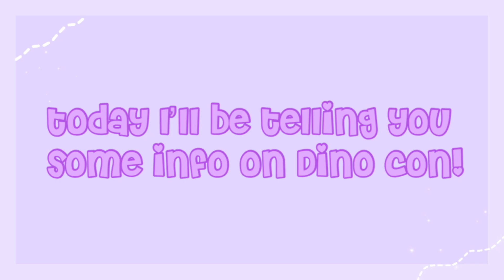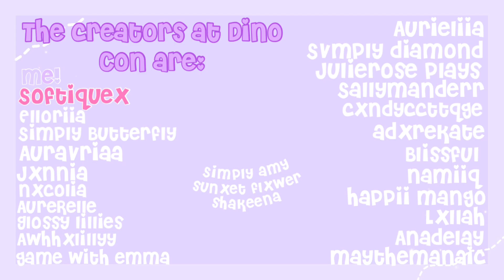DINO CON! (A meet and greet with TONS of creators!) || foreverxroses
Gfx is not by me it is by dreamingxgrace